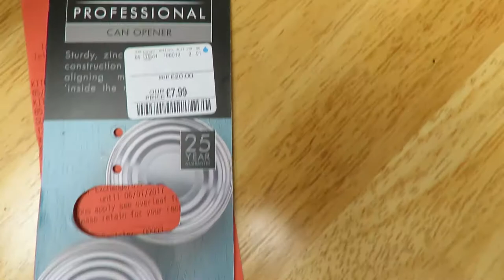New Can Opener Not Working by Sabatier Review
Review of Sabatier Professional Can opener. Watch this video before you purchase one! RRP £20.00 25 Years Guarantee
We purchased this because we believed it to be the very best. How wrong were we, when it failed miserably to open the very first can.
To make sure it wasn't a difficult can, we tried in vain with 3 different tins.
We are so disappointed, we decided to share it's performance with yourselves and hope you will pass this on to save others from making the same mistake.
Kind regards
Andrew

The Sabatier Professional Brand, represents uncompromising attention to detail, using superior quality materials and carries a 25 Year Guarantee, under normal kitchen use.
Taylor's Eye Witness Ltd, Sheffield
It says on the very bottom corner (MADE IN CHINA)